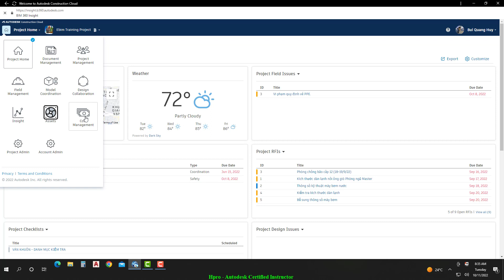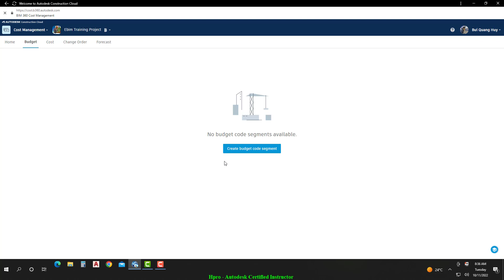Khóa học BIM for Project Manager Bài 5 - Phần 01 Cost Management Overview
Khóa học BIM for Project Manager
Bài 5: Quản lý chi phí: Budget – Contract – Cost items
- Thiết lập tổng quan về quản lý chi phí: phân mã ngân sách – budget segment, biểu mẫu chi phí – cost forms & phân quyền truy cập dữ liệu tài chính dự án – financial data access management;
- Thiết lập ngân sách dự án, quản lý hợp đồng & kiểm soát chi phí công việc thực tế thông qua bảng tổng hợp Budget Summary;
- Thiết lập & thực hành bộ 5 quy trình kiểm soát thay đổi – thu mua: PCO – RFQ – COR – OCO – SCO;
- Kiểm soát toàn diện các hạng mục chi phí – cost items qua 05 trạng thái: Estimated – Proposed – Submitted – Approved – Committed;
- Thiết lập & thực hành quy trình cộng tác với tuyến trước & tuyến sau khi có sự thay đổi về đơn hàng PCO.